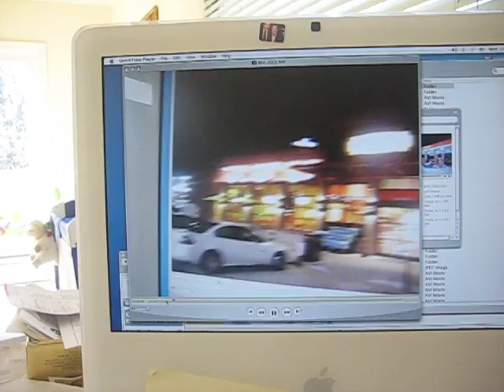Sheetz Harrisburg Pa cold case display feb 13 07